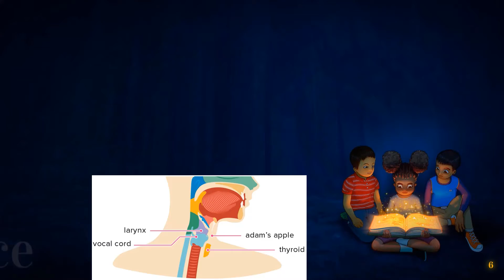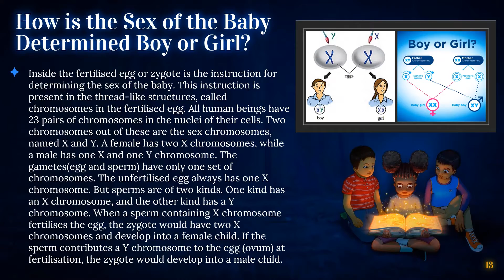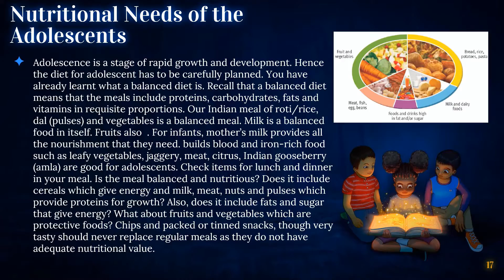Puberty To Adolescence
Puberty is the time in which a child's sexual and physical characteristics mature. It occurs due to hormone changes. Adolescence is the period between puberty and adulthood.